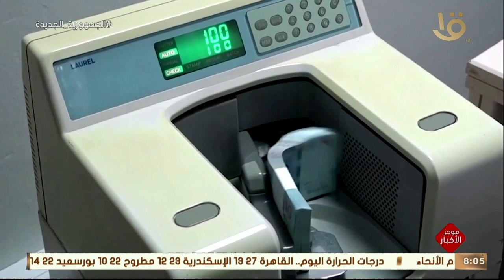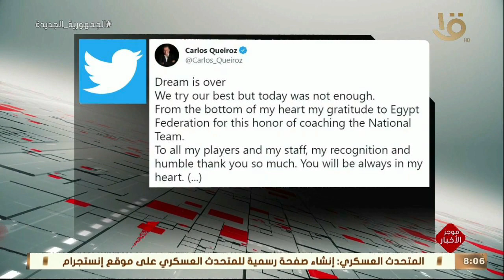موجز الثامنة.. الرئيس السيسي يؤكد دعم مصر لكل ما من شأنه تحقيق المصلحة العليا لليبيا